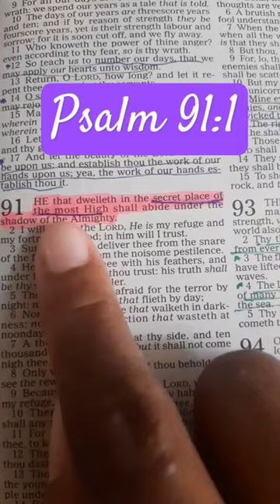versefortoday Psalm 91:1